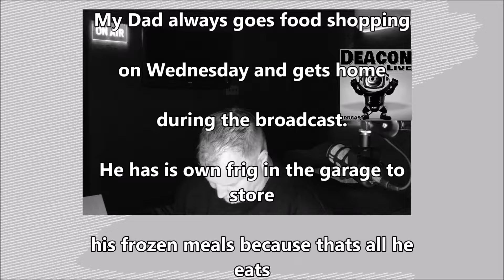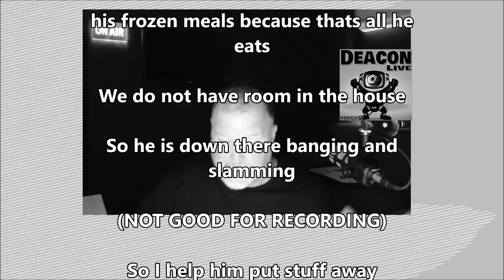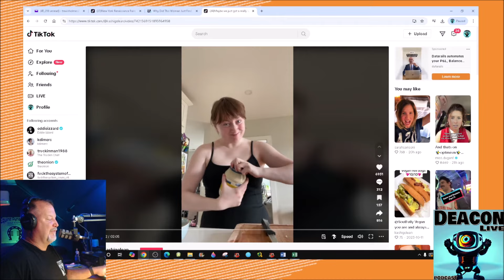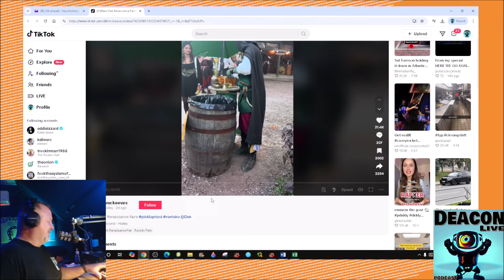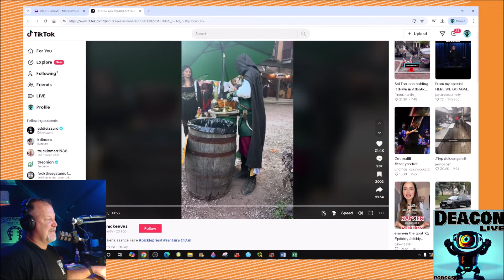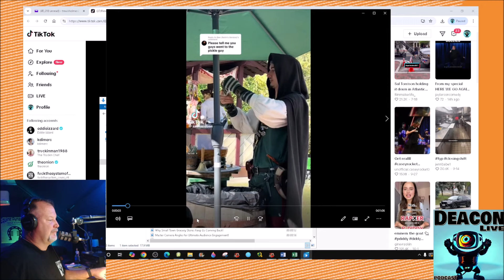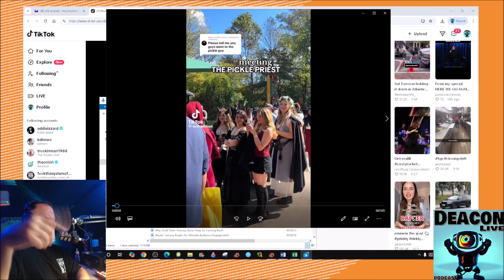PODCAST VIDEO: DeaconLive - The October Surprise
Project Phoenix hurricane defined - California wage hike results - Waffle House and Disney stand ground - The Pickle Priest - Milton is gonna be a meltdown - Join the "Redneck Air Force" - The first day was the worst day on the job - FUCK Marshville Radio